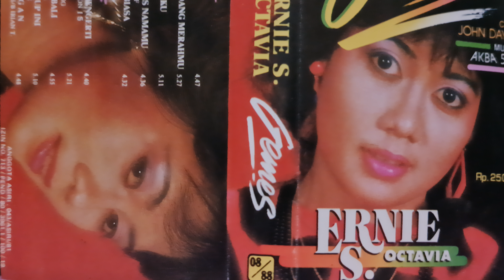ERNI S.OCTAVIA AKU INGIN MILIKMU